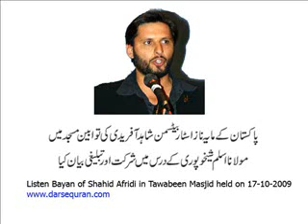Afridi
Listen Bayan of Shahid Afridi in Tawabeen Masjid held on 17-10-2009